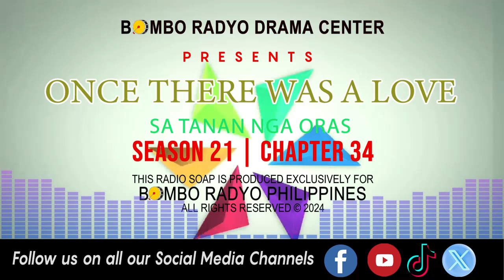Once There Was A love - Season 21 | Chapter 34 (Sa Tanan Nga Oras)